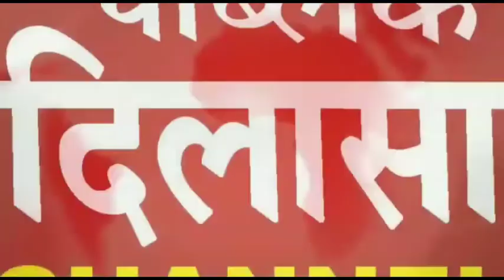लिखते समय हाथो का कंपना पार्किंसन रोग का लक्षण : डॉ सलिल उप्पल